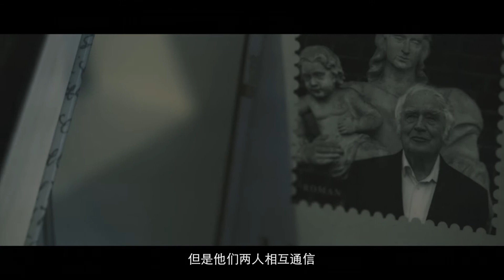Martin Walser: Love Represents the Embarrassment, Overwhelmed and Incompetent of People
89岁的马丁·瓦尔泽（Martin Walser）还在写作。他写过很多爱情，尤其是老男人和年轻女人的爱情。他说，爱情不能是一个名词，它无法描述，爱应该是一个动词，不断去叙说。停顿了一会后，他又说，“对我来说，爱代表的是人的尴尬，不知所措和无能。”